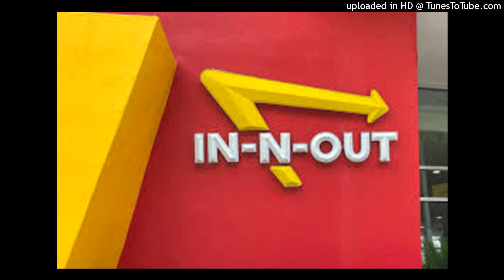“InNOut”(Ft.SSYoungan x Smokey)